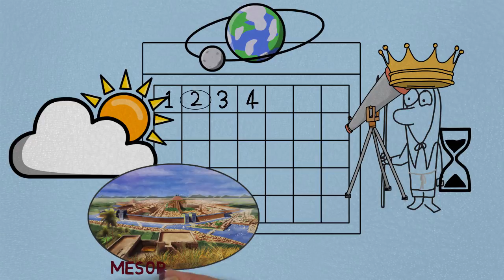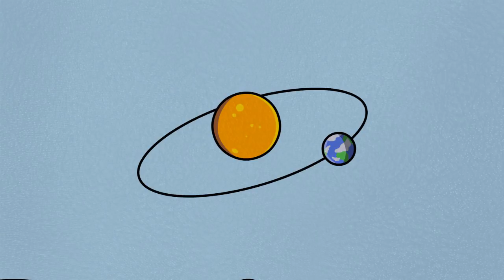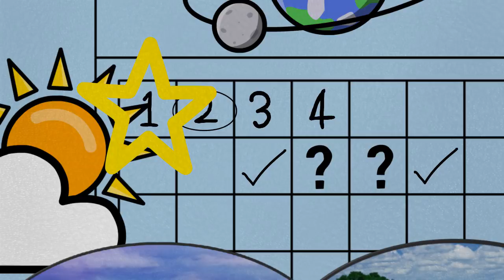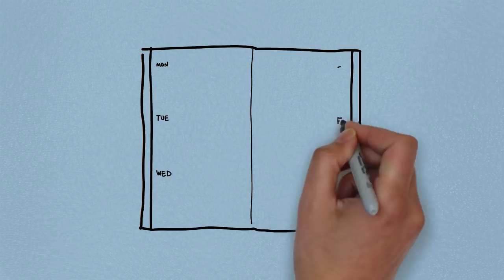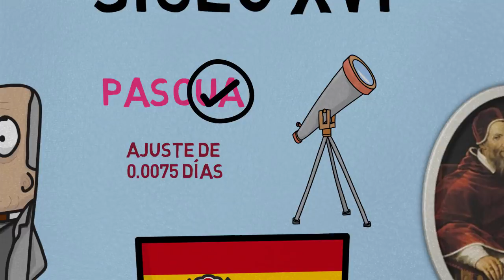¿En qué año vivimos?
La medición del tiempo es relativa. ¿Cómo medían los años los griegos y los romanos? ¿Estamos en el 2019?